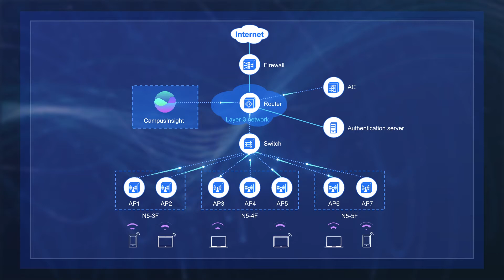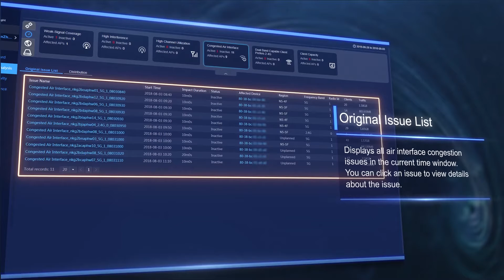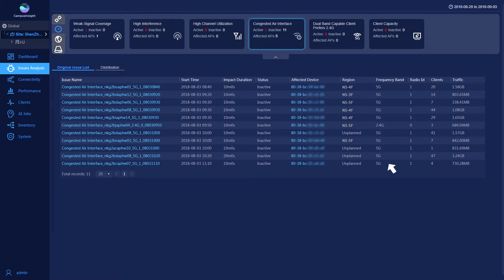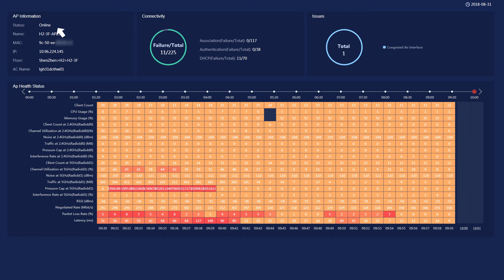Huawei CampusInsight Analysis of Air Interface Congestion Issues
Introduces how to use CampusInsight to analyze air interface congestion issues.